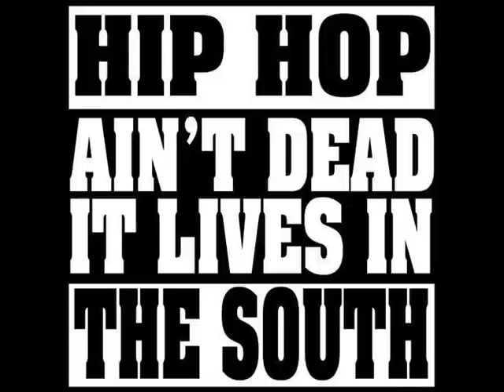Stand Up (New Track)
New track we did just to try out new program we recording with, quality is alright but could be better. Thanks For Listening!